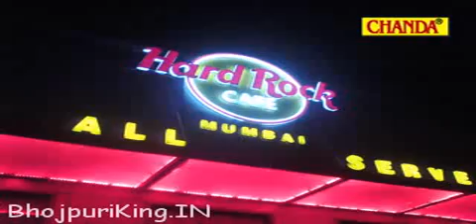Item songs video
Bhojpuri